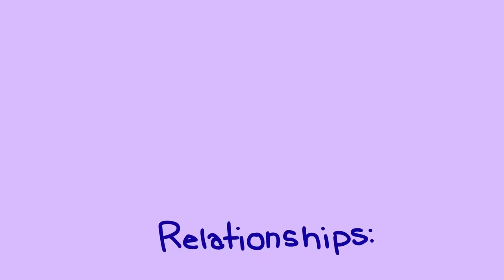7 Signs Your Crush Sees You As Just A Friend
The friend zone isn't a fun place to be in, especially with your crush. It sucks when your crush only sees you as just a friend. So, are you guys just friends or something more? Here are 7 signs your crush sees you as just a friend.

Credits:
Script Writer: Elliot Figueira
Script Editor: Steven Wu, Crystal Rawls, and Sierra Rogers
VO: Jenny Lea
Animator: Annie Bearden
YouTube Manager: Cindy Cheong